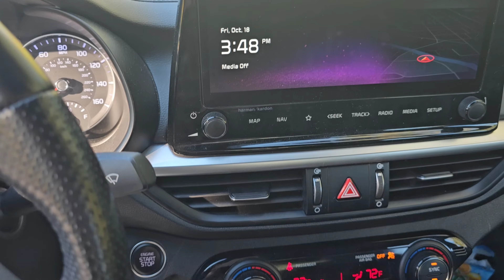Let's Have A Serious Talk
I have alot to say (per usual) lol. I have so much on my mind. The last few days I was fighting depression. Sometimes we just have to get out of the house and touch some grass (literally) Take a walk in the park, in nature. It does a body good lol. All seriousness it felt good getting out and talking.